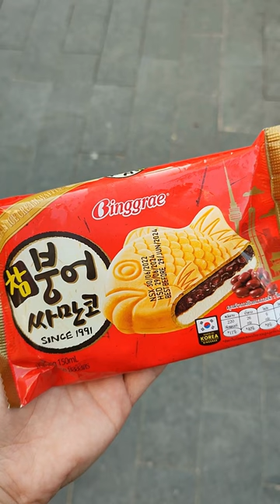FISH ice cream?!🐟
Korean fish-shaped ice cream bought in Vietnam! Would you eat it starting from the head or the tail?